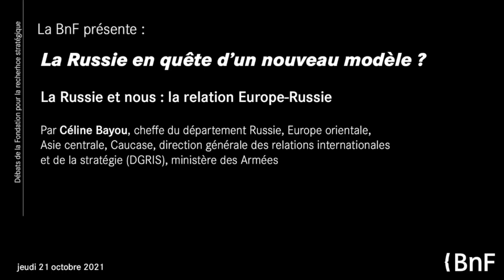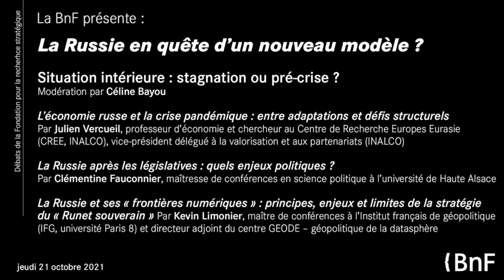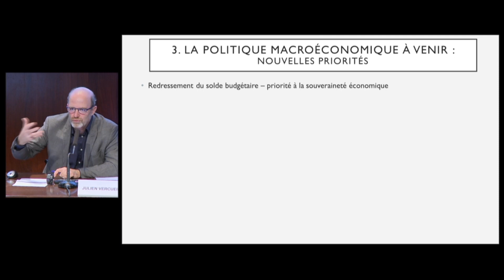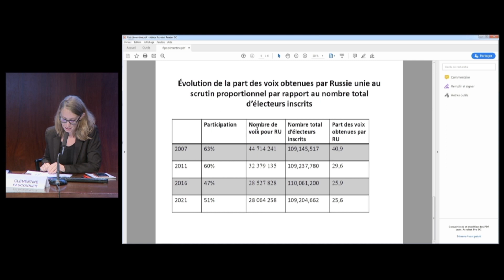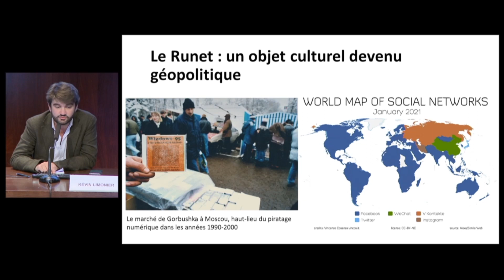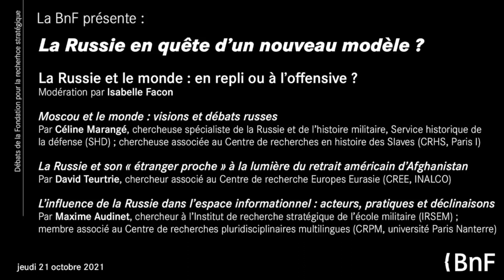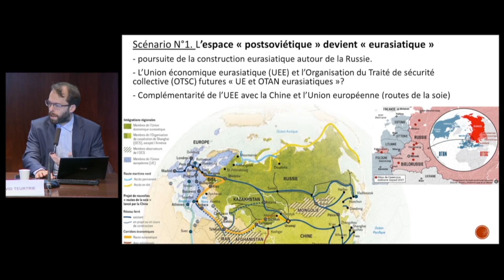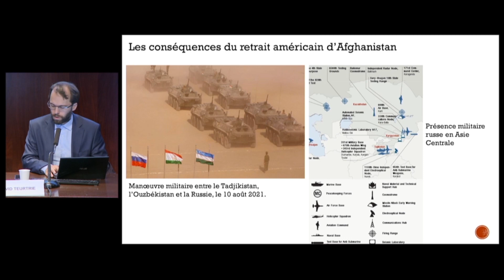La Russie en quête d'un nouveau modèle ?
Demi-journée de conférence organisée par la FRS le 21 octobre 2021 à la BnF.

Introduction : Céline Bayou, Cheffe du Département Russie, Europe orientale, Asie centrale, Caucase, Direction générale des relations internationales et de la stratégie (DGRIS), Ministère des Armées : La Russie et nous : la relation Europe-Russie.

Première table ronde - Situation intérieure : stagnation ou pré-crise ?

Modératrice : Céline Bayou, Cheffe du Département Russie, Europe orientale, Asie centrale, Caucase, Direction générale des relations internationales et de la stratégie (DGRIS), Ministère des Armées (à confirmer)

Intervenants :
Julien Vercueil, Professeur d’économie et chercheur au Centre de Recherche Europes Eurasie (CREE, INALCO), Vice-président délégué à la valorisation et aux partenariats (INALCO) : L’économie russe et la crise pandémique : entre adaptations et défis structurels.

Clémentine Fauconnier, Maîtresse de conférences en science politique à l’Université de Haute Alsace : La Russie après les législatives : quels enjeux politiques ?

Kevin Limonier, Maître de conférences à l’Institut Français de Géopolitique (IFG, Université Paris 8) et Directeur adjoint du centre GEODE – Géopolitique de la Datasphère : La Russie et ses « frontières numériques » : principes, enjeux et limites de la stratégie du « Runet souverain ».

Seconde table ronde - La Russie et le monde : en repli ou à l’offensive ?

Modératrice : Isabelle Facon, Directrice adjointe, Fondation pour la recherche stratégique (FRS)

Intervenants :
Céline Marangé, Chercheuse spécialiste de la Russie et de l’histoire militaire, Service Historique de la Défense (SHD) ; Chercheuse associée au Centre de recherches en histoire des Slaves (CRHS, Paris I) : Moscou et le monde : visions et débats russes.

David Teurtrie, Chercheur associé au Centre de Recherche Europes Eurasie (CREE, INALCO ; actuellement en poste dans le Caucase-Sud) : La Russie et son « étranger proche » à la lumière du retrait américain d’Afghanistan.

Maxime Audinet, Chercheur à l’Institut de recherche stratégique de l’Ecole militaire (IRSEM) ; Membre associé au Centre de recherches pluridisciplinaires multilingues (CRPM, Université Paris Nanterre) : L’influence de la Russie dans l’espace informationnel : acteurs, pratiques et déclinaisons.